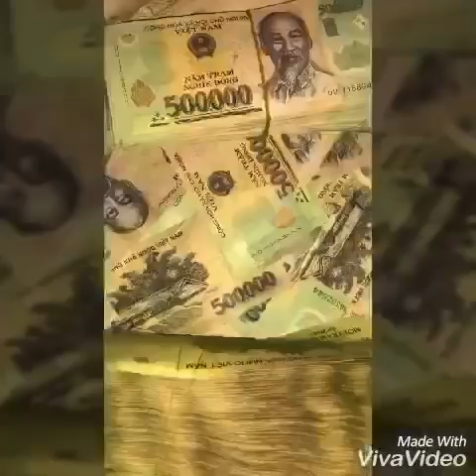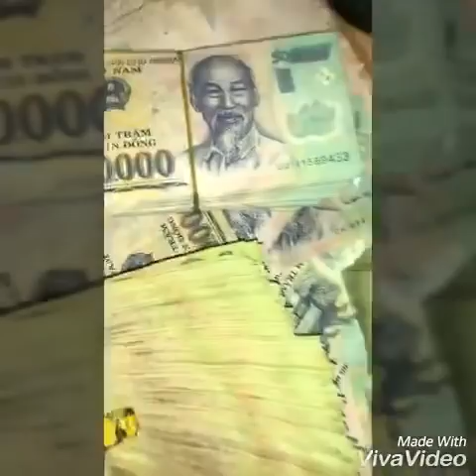HỒ XUÂN HƯƠNG tiếp tục gây sốc bằng việc trồng cây tiền thách thức cộng đồng mạng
Sáng : 9h  12g  Chiều : 13h 30  7h tối
 Khách Lưu Ý xem kỹ trước khi book để tránh mất thời gian 2 bên :
 Nốt ruồi tiền tỷ : 900k ( k xem Phong Thuỷ )
 Cải Vận : 1500k ( có xem Phong Thuỷ )
 Xem ONLINE FACETIME : 1000k
 Nốt ruồi tiền tỷ + cCải Vận + Xem Phong Thuỷ : 2000k
Thay Đổi Cả 1 Đời Người Miễn Bàn Về Giá Cả  . Bạn nào mặc cả giá mình từ chối k nhận làm   xem online hoặc facetime vui lòng chuyển khoản
TK VIETCOMBANK: 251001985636 (Chi nhánh Quận 5 - chuyển cho Hồ Xuân Hương)
Hotline BOOK LỊCH : 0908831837 - Quản lý của Hương.
Đ/C: Hẻm 62 Lâm Văn Bền - Q.7 (trường Nguyễn Hữu Thọ - đối diện là đường 17, chạy vô đường 17, nhìn bên phải số nhà 75/1A - đối diện có quán cafe)